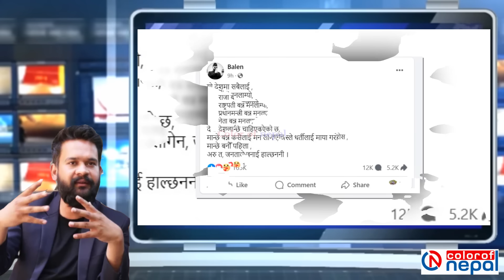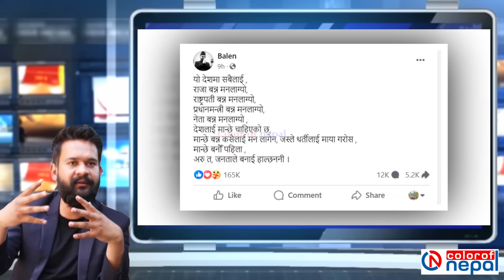अन्तत: बालेनले मुख खोले, दुर्गा प्रसाई र महेशको आन्दोलनपछि यसरी बोले, महेश कि दुर्गा हेर्नुहोस Balen